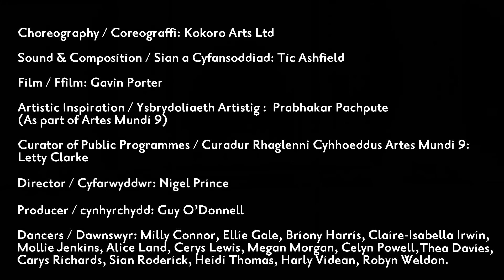NDCWales: Now Begin - The Making Of...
A behind the scenes making of 'Now Begin' by NDCWales Associates 2020-21.
'Now Begin' displays 12 young artists sharing their desires for change in the world. Inspired by Prabhakar Pachpute's Artes Mundi exhibition's themes of protest, these dance artists share their vision for a new beginning through movement and voice. Music by Tic Ashfield.

Golwg y tu ôl i’r llenni ar greu ‘Now Begin’, ein ffilm ddawns gan Aelodau Cyswllt CDCCymru,
Mae ‘Now Begin’ yn arddangos 12 artist ifanc yn rhannu eu dyheadau am newid yn y byd. Wedi'i hysbrydoli gan themâu protest arddangosfa Artes Mundi Prabhakar Pachpute, mae'r artistiaid dawns hyn yn rhannu eu gweledigaeth ar gyfer dechrau newydd drwy symudiad a llais. Cerddoriaeth gan Tic Ashfield.